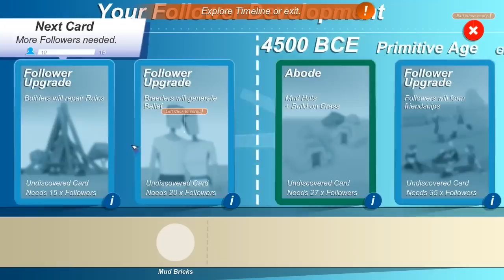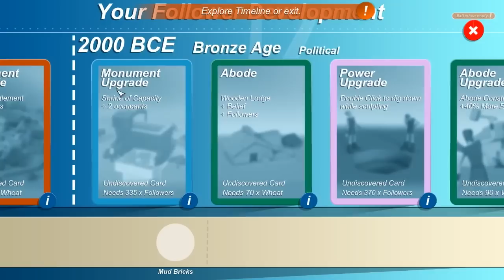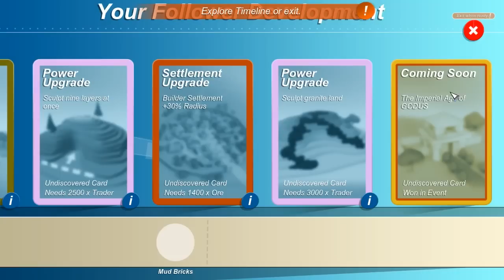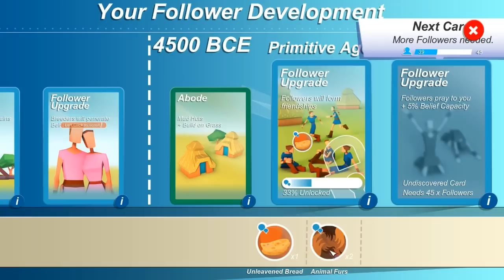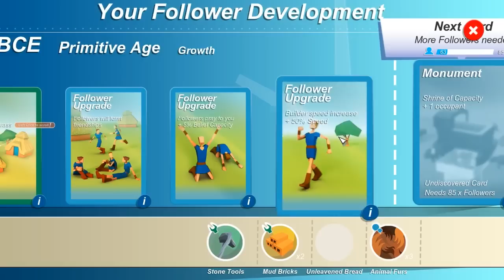Godus - Ep. 1 - Découverte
Godus (beta) est un "god game" / jeu de stratégie développé par le studio 22cans, sous l'aile de Peter Molyneux, fondateur de ce type de jeu.

Vidéo de Let's Play, non officielle. Disponible à 19.99€ sur Steam